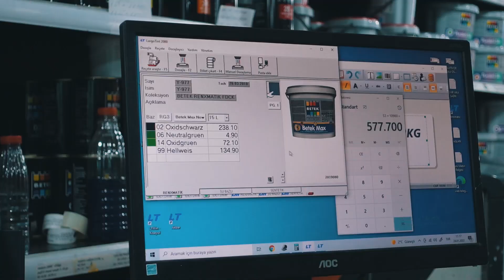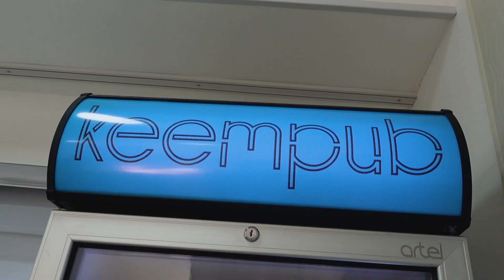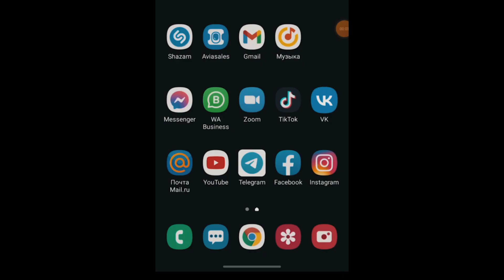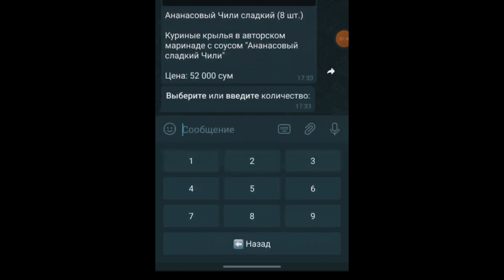Доставка еды с нуля / Голодный Ким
Доставка еды с нуля keempub / Голодный Ким

Оформить заказ:
- телеграм бот: t.me\keempubbot
- ежедневно 11:00 - 23:00